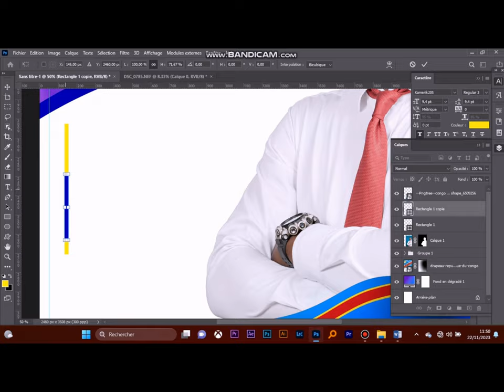une affiche de candidature pro pour l'élection 2023